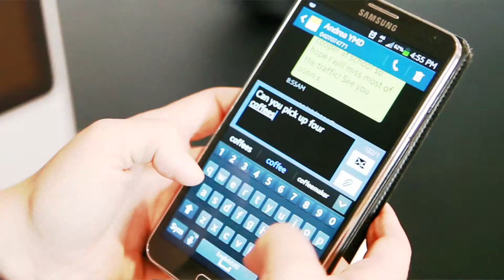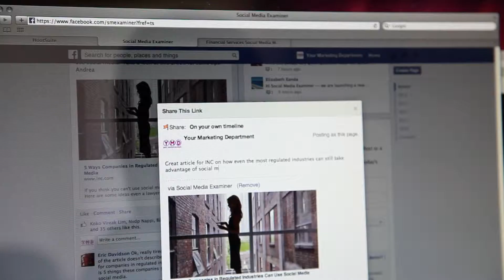Designer Profile Video by 1 Minute Media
1 Minute Media have created the "Day in a Life" Business Profile concept. This video is essentially a branding video for your company - an overview of your business and includes a "meet the team" component.

1 Minute Media offers either a full day shoot or a half day shoot. Our camera crew will follow you and your team as you go about the work that you do.

We will edit your video and have you online within 7 - 10 working days.

It's fast, it's easy. We make you look good!

Contact 1 Minute Media on 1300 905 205